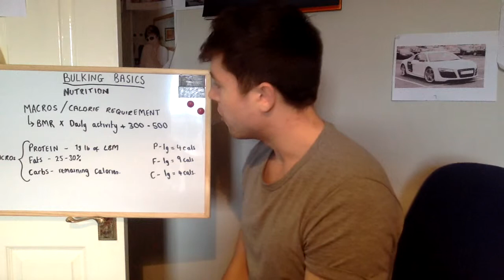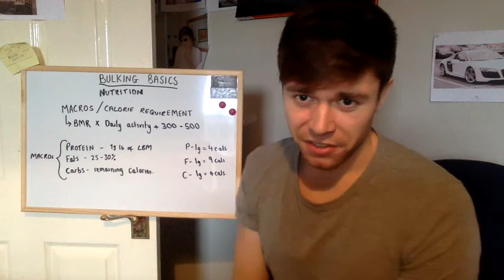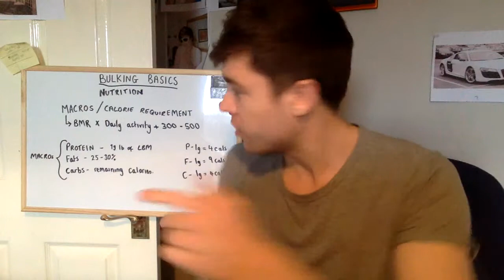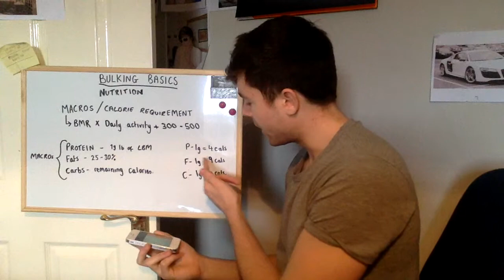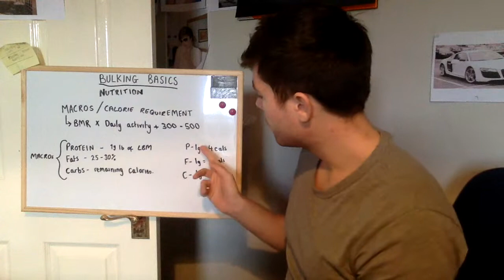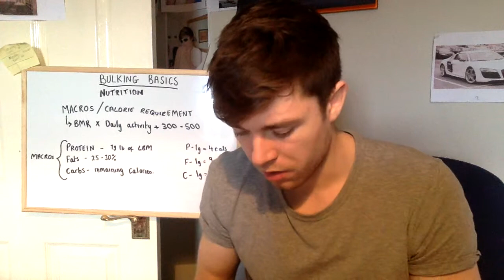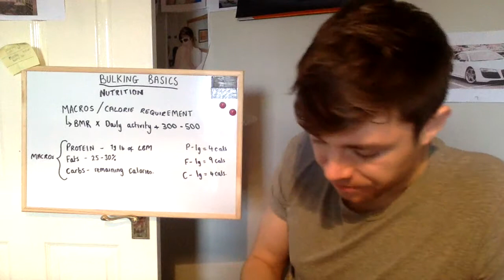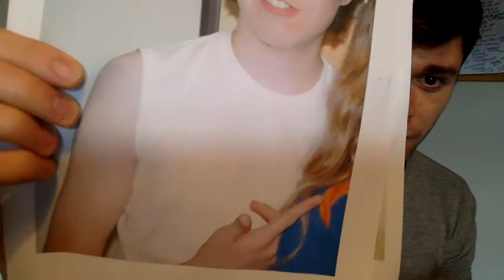Beginners guide to bulking | Nutrition | Ep 1 Macros and Calories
This is a new series of videos i'll be making regarding what i've learn't regarding bulking and what steps I recommend you take in order to get bigger and build muscle. Hope you enjoy! Ep 2 will be on the foods I recommend!